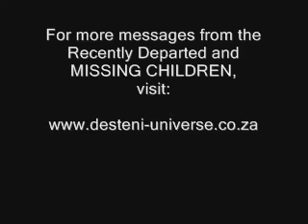Consciousness System Research Desteniproductions Joe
research into the phenomena called the human being in the quest for universal equality for all life

desteni  desteniproductions bernardpoolman faceworldfaceoff